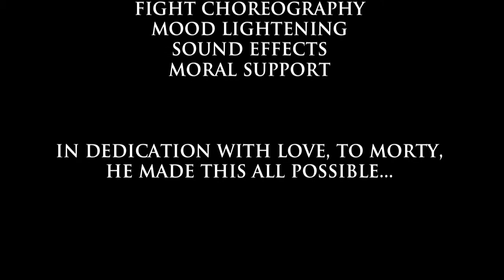¡Bésame! - Spanish Soap Opera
Spanish Pro